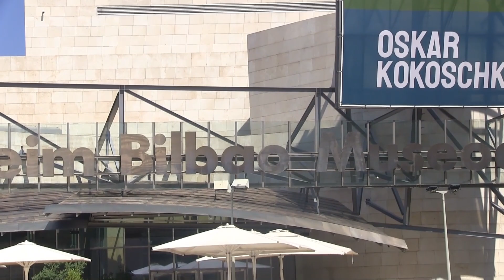PRECIOSO PASEO POR BILBAO. España.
Precioso paseo por Bilbao.
Bilbao está situado en el norte del país, capital de la provincia  de Vizcaya, en la Comunidad autónoma  del País Vasco.